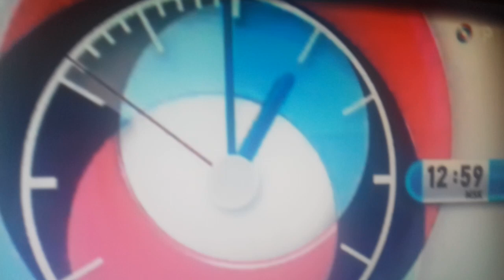Часы (ОТР 21.05.2013 13:00)